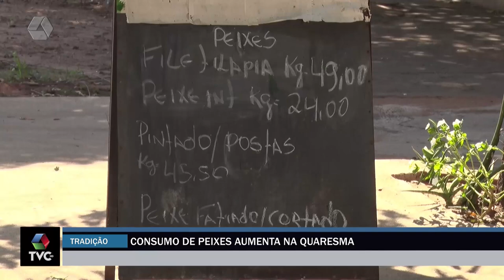Consumo de peixes aumenta na Quaresma em Três Lagoas